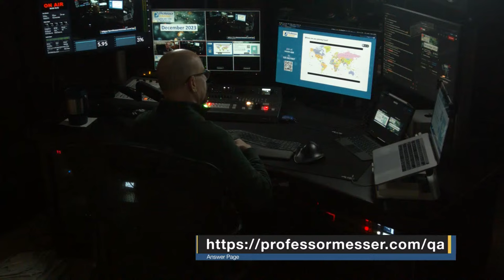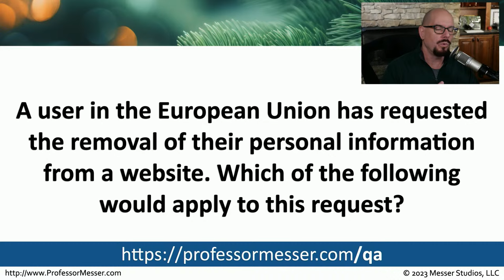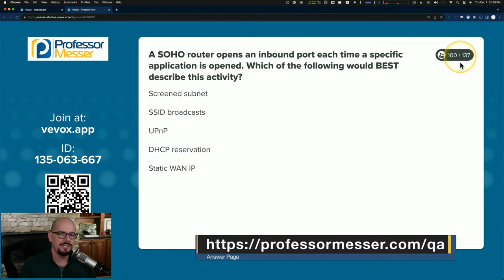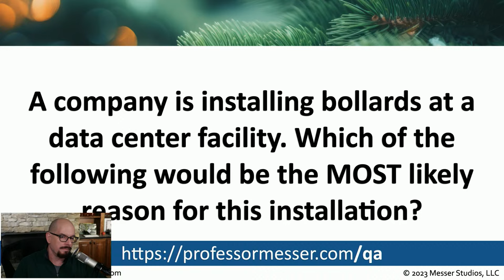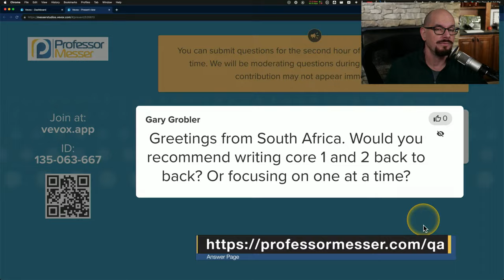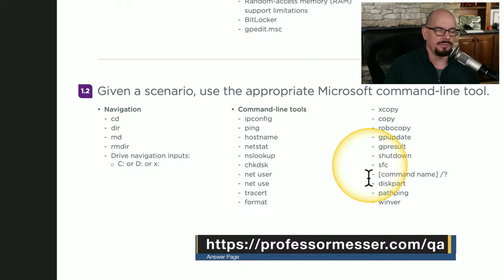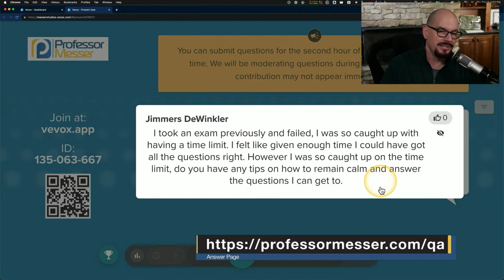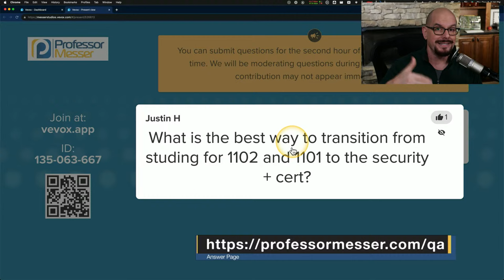Professor Messer's 220-1102 A+ Study Group - December 2023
00:00 - Pre-Show
   09:47 - Start Time
   10:24 - Vevox
   11:44 - Sample Question
   12:40 - Announcements
   13:40 - CompTIA Objectives
   16:33 - Discord
   17:15 - Vouchers
   21:00 - Sample Answer
   23:15 - Question 1 (Performance Based)
   26:53 - Answer
   29:42 - Question 2
   32:52 - Answer
   37:03 - Question 3
   42:38 - Answer
   46:22 - Question 4
   49:19 - Answer
   52:47 - Question 5
   55:25 - Answer
1:00:20 - Question 6
1:03:29 - Answer
1:07:52 - Question 7
1:10:39 - Answer
1:14:38 - Question 8 (Practice Exam Book)
1:16:15 - Answer
1:18:05 - CompTIA Objectives
1:19:19 - Calendar
1:21:47 - After Show
1:23:36 - Would you recommend taking Core 1 and Core 2 back to back? Or focusing on one at a time?
1:28:55 - Once passing the A+, when is the best time to start saving up points to renew the certification if one is not planning on taking higher CompTIA tiers?
1:34:45 - Does the A+ and Network+ automatically renew when one renews the Security+?
1:39:50 - How can one better prepare for the performance based questions?
1:49:30 - How much time can one wait between Core 1 and Core 2 for the A+ exam?
1:54:00 - Is that a Rubik's cub behind you?
1:57:42 - How much do acronyms or pin numbers on memory come into play on the A+?
2:06:16 - Where can one go to find the CompTIA exam objectives?
2:06:38 - If one is caught up on time limits for the exam, what are some tips on how to remain calm?
2:15:33 - Which coffee do you recommend one drinks to study for the exam?
2:17:02 - What certification would you suggest after one is done taking A+, Network+ and Security+?
2:21:17 - What is the best way to transition from studying for 1102 and 1101 to the Security+ certification?